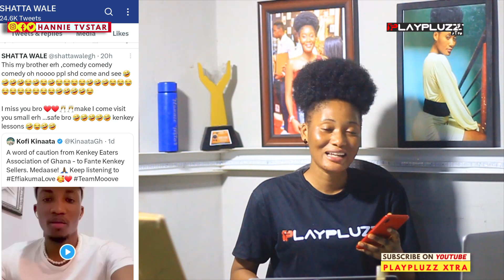Kofi Kinaata and best friend Shatta Wale have Collaborated to Release Bars to all Kenkey Sellers😂🤣🔥